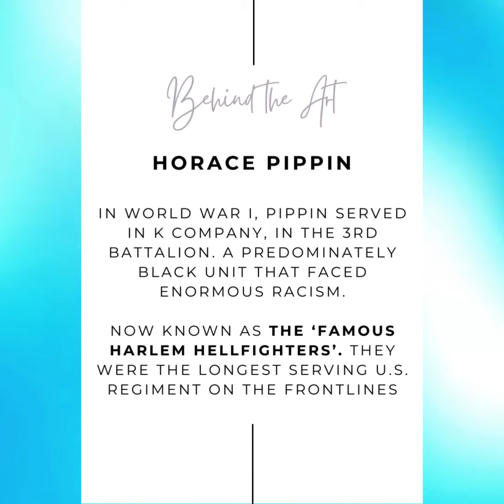Horace Pippin - African American Pioneer Painter | Behind the Art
This 'Behind the Art' art educational short features 13 works from self-taught American artist Horace Pippin, who painted a range of themes, including scenes inspired by his service in World War I, landscapes, portraits, and biblical subjects. Some of his best-known works address the U.S.'s history of slavery and racial segregation. He was the first Black artist to be the subject of a monograph, Selden Rodman's Horace Pippin, A Negro Painter in America (1947), and the New York Times eulogized him as the "most important Negro painter" in American history.

He was born in West Chester, Pennsylvania yet he grew up in and around Goshen, New York, but would return to West Chester in adulthood. In Goshen, he attended segregated schools until he was 15, when he went to work to support his ailing mother. As a boy, Horace responded to an art supply company's advertising contest and won his first set of crayons and a box of watercolors.

In World War I, Pippin served in K Company, the 3rd Battalion of the 369th infantry regiment, known for their bravery in battle as the famous Harlem Hellfighters. The predominately Black unit faced enormous racism, especially before they were transferred to the command of the French Army. They were the longest serving U.S. regiment on the war's frontlines, holding their ground against enemy fire almost continuously from mid-July until the end of the war. The regiment as a whole was awarded the French Croix de Guerre. In September 1918, Pippin was shot in the right shoulder by a German sniper. The injury initially cost him the use of his arm and always limited his range of motion. He was honorably discharged in 1919. He was retroactively awarded a Purple Heart for his combat injury in 1945.

Pippin took up art in the 1920s, reportedly in part to rehabilitate his injured arm, and began painting on stretched fabric in 1930 with The Ending of the War: Starting Home. He later explained his creative process: "The pictures which I have already painted come to me in my mind, and if to me it is a worth while picture, I paint it."

He was "discovered" when he submitted two paintings to a local art show—the Chester County Art Association (CCAA) Annual Exhibition—reportedly with the aid and encouragement of various locals, including CCAA co-founders art critic Christian Brinton and artist N.C. Wyeth. Brinton immediately organized a solo exhibition, cosponsored by the CCAA and the interracial West Chester Community Center, connected him with MoMA curators. Pippin attended art appreciation classes at the Barnes Foundation in the spring 1940 semester.

In the eight years between his national debut in the Museum of Modern Art's traveling exhibition “Masters of Popular Painting” (1938) and his death at the age of fifty-eight, Pippin's recognition grew exponentially across the country and internationally. During this period, he had solo exhibitions in commercial galleries in Philadelphia (1940, 1941) and New York (1940, 1944), and at the Arts Club of Chicago (1941) and San Francisco Museum of Modern Art (1942). Private collections and museums such as the Barnes Foundation, the Philadelphia Museum of Art and the Whitney Museum of American Art acquired his works. His paintings were featured in annual or biennials at the Art Institute of Chicago, Chicago, IL; Carnegie Institute, Pittsburgh, PA; Corcoran Gallery of Art, Washington, D.C.; Pennsylvania Academy of the Fine Arts, Philadelphia, PA; and the Whitney Museum of American Art, New York, as well as thematic surveys at the Dayton Art Institute, OH; National Gallery of Art, Washington, D.C.; Newark Museum, Newark, NJ; and Tate Gallery, London, UK.

In the catalogue for one of his memorial exhibitions in 1947, critic Alain Locke described Pippin as "a real and rare genius, combining folk quality with artistic maturity so uniquely as almost to defy classification."

Art for the people direct from the artists and institutions curating our creative culture. This art stream is meant to make art accessible, empower artist discovery, scale art education and to be enjoyed at your leisure. It is designed as a visual piece allowing you to bring to life unused TV screens, digital frames or monitors. Press play on this silent stream to set the tone and elevate your mood with ‘Art on Screen’.